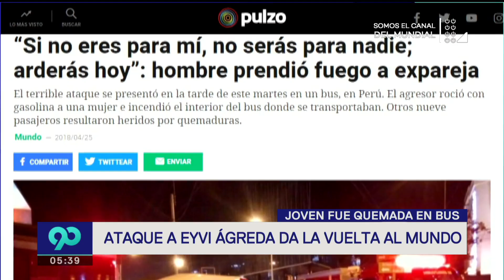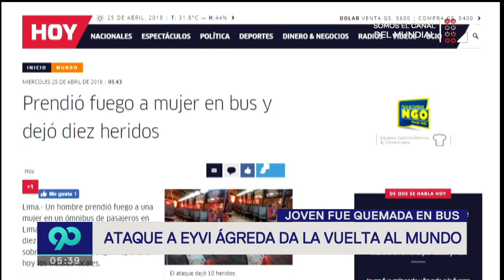Eyvi Ágreda: ataque que sufrió da la vuelta al mundo